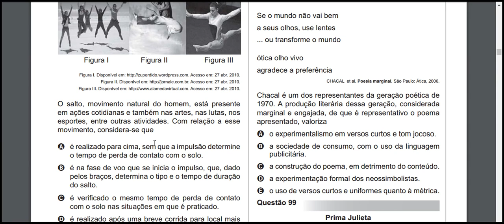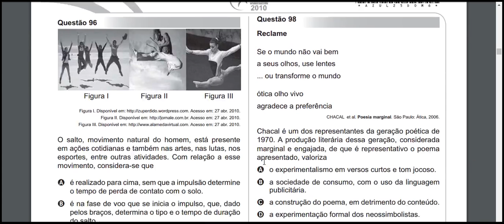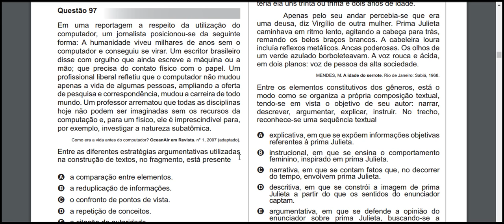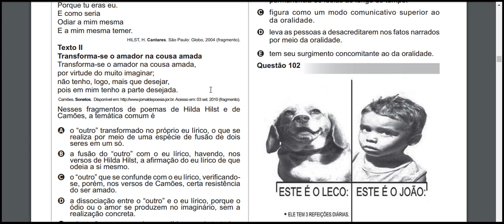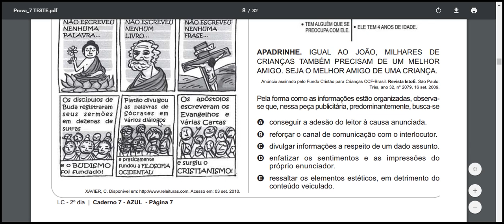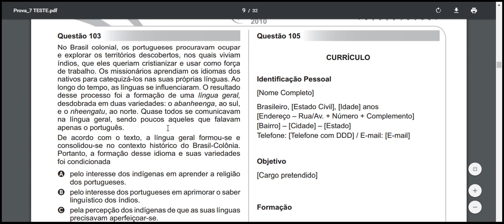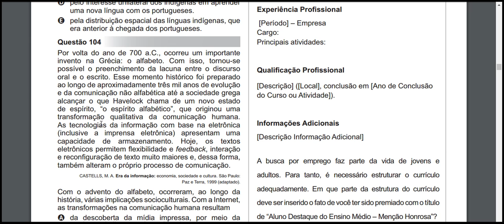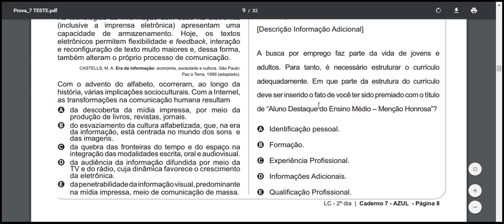prova azul do enem